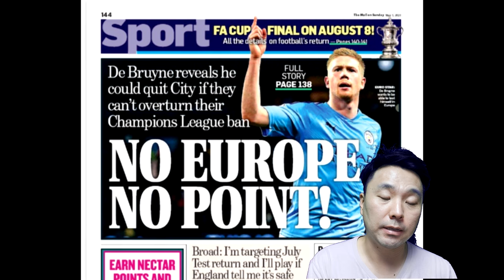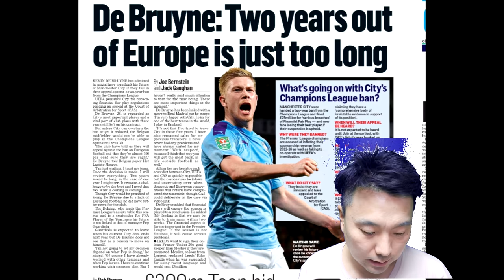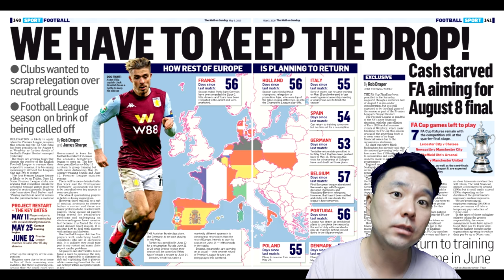[간밤현지1면]김덕배! 맨시티 떠나겠다? & 프로젝트 리스타트 현황?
2020년 5월 3일
간밤 현지 1면